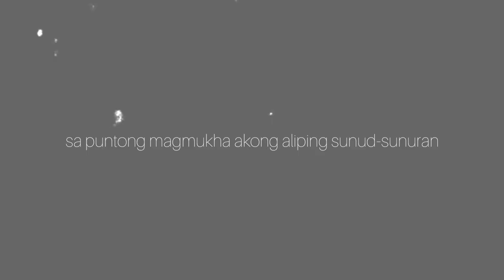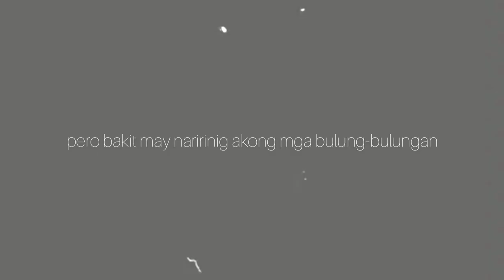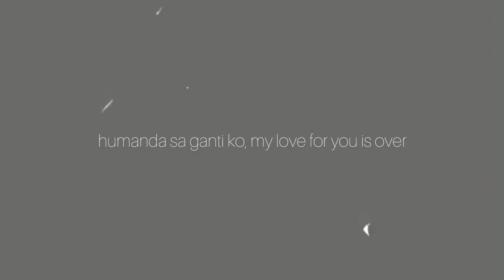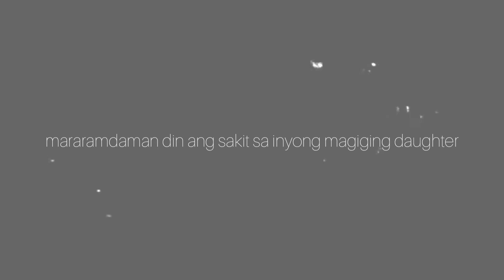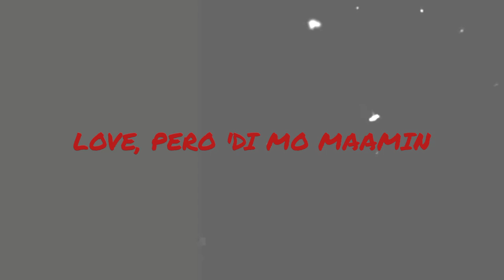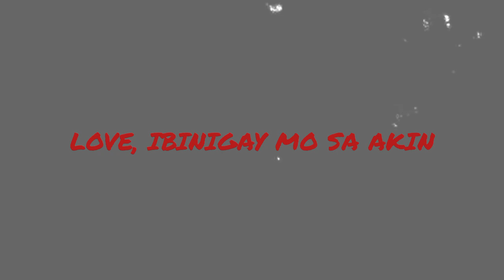[FIL] [gsarci cover] salbakuta - stupid love ["typed down on the spot" version]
[CREDITS AND ENGLISH TRANSLATION OF LYRICS IN DESCRIPTION BOX]

video: a lot of videos about the song have appeared but not in their official channel; so far, i believe this was the original music video for the song

translation of the lyrics of this version:

when i fell in love with you when we first met
i dared to court you even when the line is long
full of boys who want to be with you forever
i tried to prove my love for you is true
i gambled everything, did everything so that you notice me
to the point that i look like a slave
to your demands, wishes and wants
and despite everyone telling me to give you up
i endured everything just to hear your answer
to the point your snobbish heart eventually softened
until it happened that you also fell for me
i proved that i didn't choose you because of your body
you gave me your sweet yes, we became happy
and promised that we will grow old together
but why am i hearing these rumors
that whenever with you will be full of trouble

[chorus]
(stupid) love, you gave to me
(stupid) love, but you won't admit it
(stupid) love, my feelings are hurt
(stupid love) when you insulted me

at first, i did not give them any attention
what's important is that i'm with you all the time
every moment, you're the only one in my mind
but in the long run the wind had suddenly changed
unlike your snobbishness right from the start
your entire attitude changed, and i noticed
you are poking holes in my pockets more often (filipino expression: make someone penniless)
you frown on me even when i'm not doing anything
you suddenly get angry when i ask you a question
and in the night you won't eat my eggplant anymore (filipino expression: fellatio)
but i just thought to myself, it's just a wrong assumption
and the worry i am feeling is just an illusion
until i caught you in the act of talking to someone else
and kissed very strongly right in front of my face
you left my heart and our dreams destroyed
and in my anger i beat up the both of you

[chorus]

where will this story lead
it's the point of no return, i will complain the two of you to mr. tulfo (filipino personality, think of it as a filipino jerry springer)
prepare yourself for my revenge, my love for you is over
the pain will also be felt to your future daughter
you were like this while we're still together
how many years have you made me look like a fool
but despite your beauty, i am wondering to myself
why you replaced me with someone who looks like a dead toenail
now that you have done this to me, i don't care anymore
("yeah, yeah, sure, you're always the right one")
i gave you a beating and left you with teeth missing ("tama" can either mean "right" as adjective or "beating" as noun)
and went straight to the beerhouse and stayed for three days without coming home
the waitress asked me, do you have a big problem ("ale" is a general term to describe an old woman)
i'm celebrating, my problem is now gone
the hangover is intense but i didn't get a headache
then gathered all the vomit just to pour over your heads
the pain you left in my heart has no cure
but now i'm more prepared to face the new tomorrows
i will now close the chapter of our lives
but i have learnt a lesson from you, i will admit
before in love i willfully became foolish
now i will watch carefully so that i don't worry
but if you think that i will come back to you
oh no, hahaha, fuck you, you're a lot dumber

[chorus]